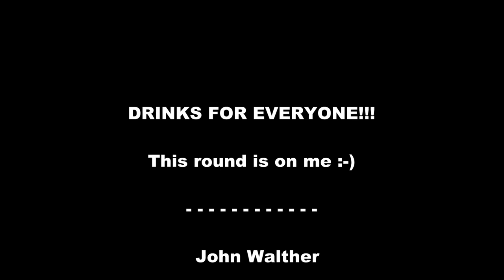John's Airport Beer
At the United Airlines Lounge in Narita Airport outside of Tokyo Japan they have these wonderful beer dispensing machines that actually tilt your glass to avoid the excess foam.  Take a look!!!